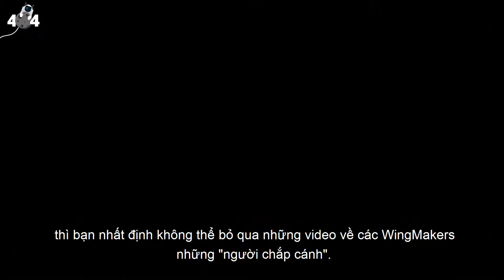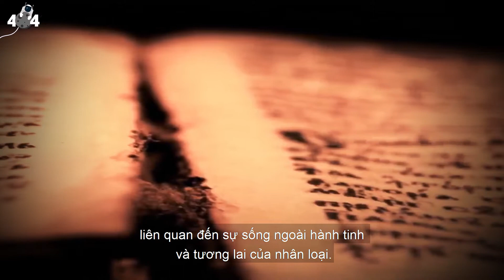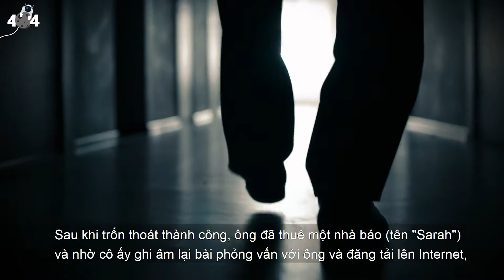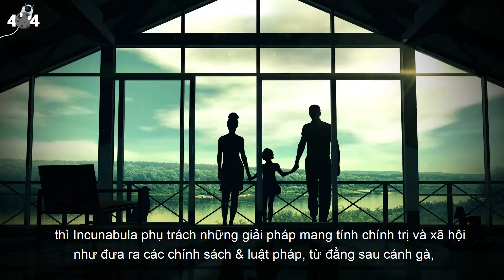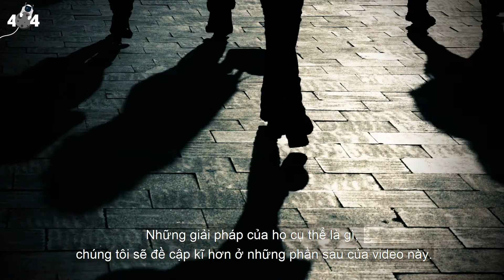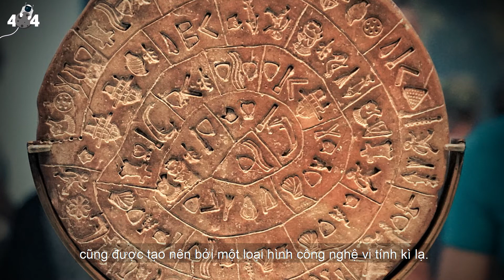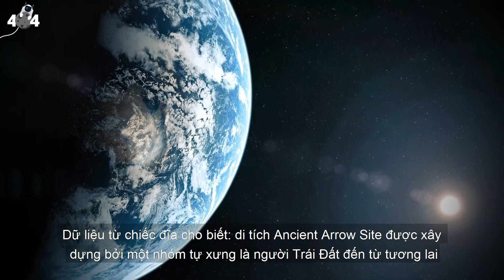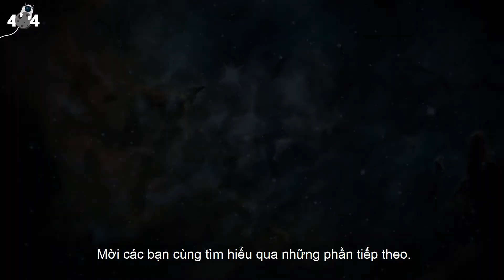"WINGMAKERS": Những Sứ Giả XUYÊN KHÔNG Để Bảo Vệ Nhân Loại (P.1) | Error 404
Nếu bạn là người quan tâm về tương lai của thế giới, các vấn đề toàn cầu, các bí ẩn & cội nguồn thực
sự của vũ trụ, của xã hội loài người...thì bạn nhất định không thể bỏ qua loạt video này của tôi - loạt bài
về các WingMakers (tạm dịch: những "người chắp cánh").
Không phải tự nhiên mà tôilại tuyên bố như vậy. Lý do chính là vì câu chuyện về các WingMakers có
tầm quan trọng & tính vĩ mô vô cùng cao. Tuy nhiên, nó lại được tương đối ít người biết đến, cả phương
Đông lẫn phương Tây. Đây cũng là động lực chính để tôi thực hiện loạt video này. Nhân loại cần phải
biết về họ, và câu chuyện của họ!
✔ Error 404 sẽ đồng hành cùng các bạn trong hành trình giải mã những sự kiện kỳ bí xuyên suốt
dòng lịch sử của loài người...